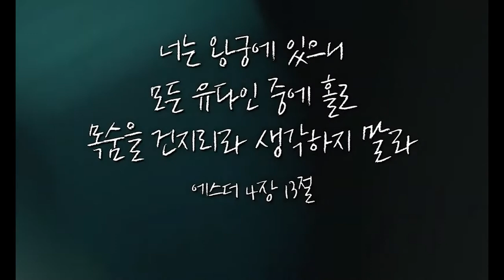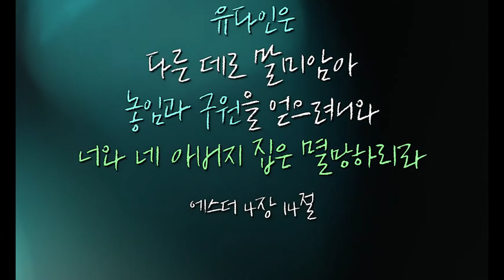[Special Message] Remeber, Be Part Of Victory (위기의 순간) @ Oak Hills Church